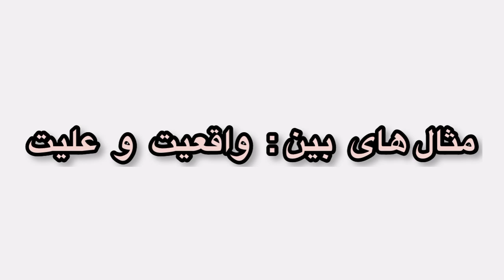مثال های بین : واقعیت و علیت